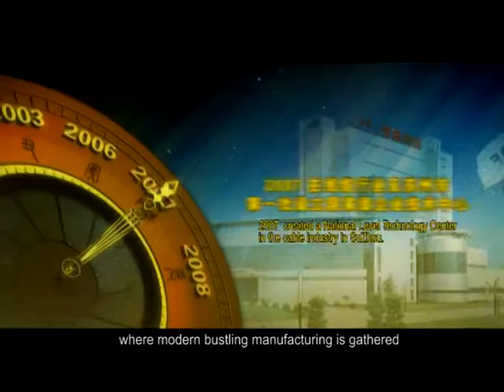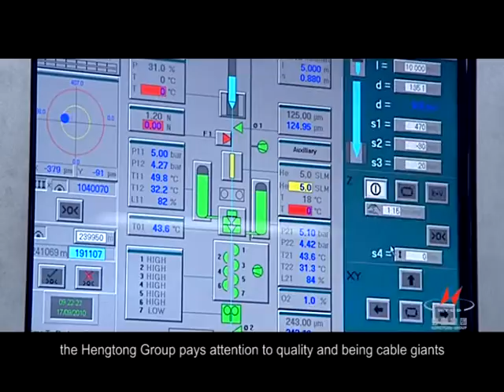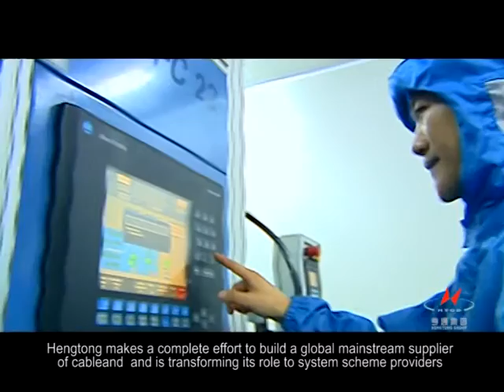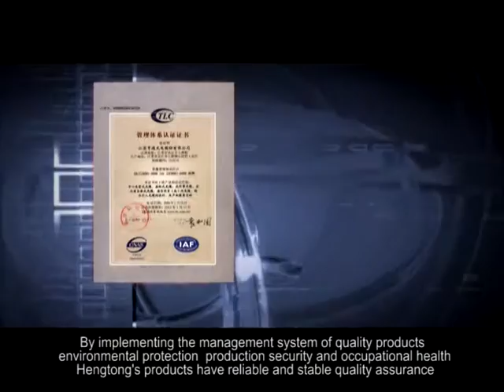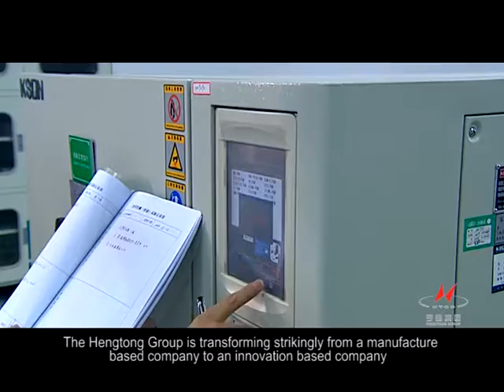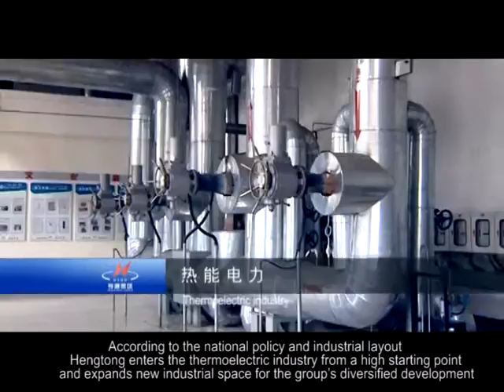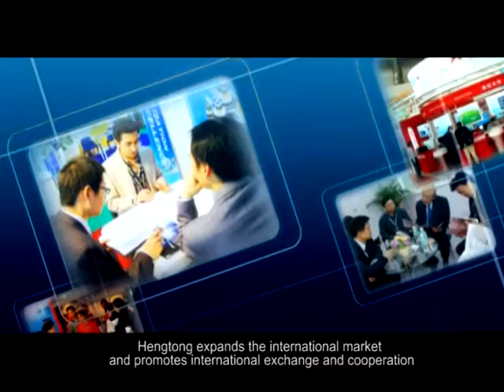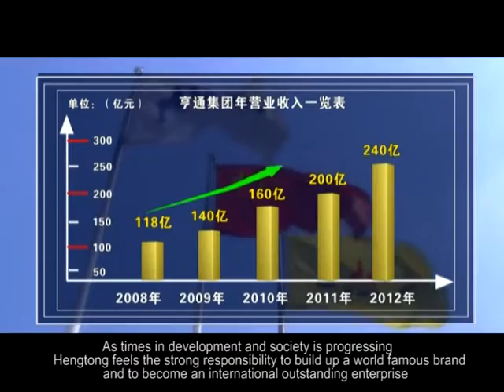A video of Hengtong Group 2011